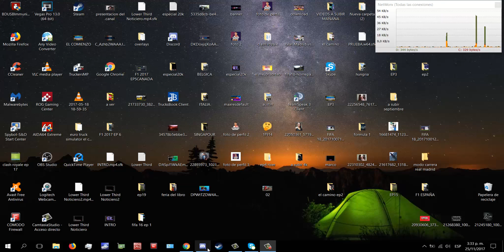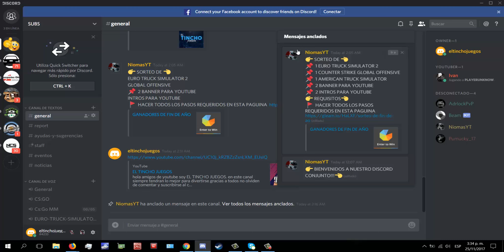IMPRESIONANTE SORTEO ESPECIAL20K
GRACIAS POR EL APOYO ACA ESTA EL LINK ENTRAR 1 SEMANA EXACTA PARA PARTICIPAR